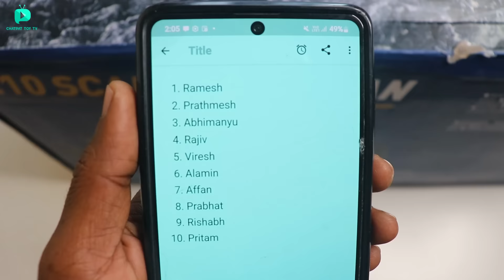Real Thar Vs RC Thar - Chatpat toy TV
Dosto aaj ki video mai maine real thar ko rc thar ke sath comparision kiya hai